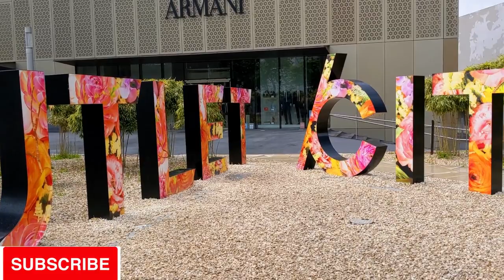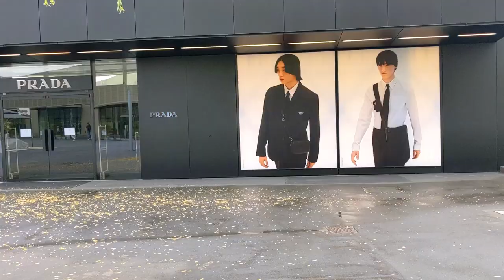Metzingen Outlet city Germany I Branded कपड़े इतने सस्ते में I Best Shopping City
Travel SERIES